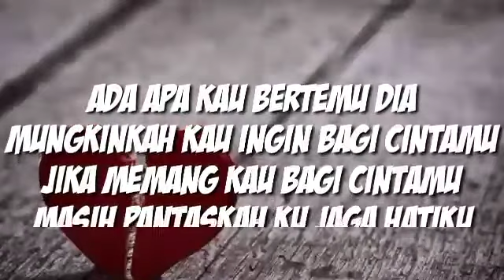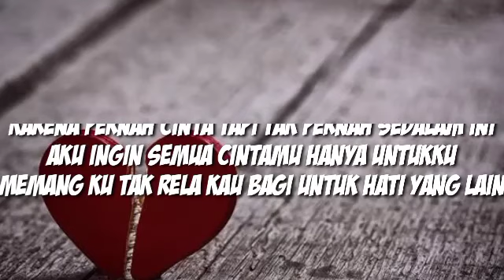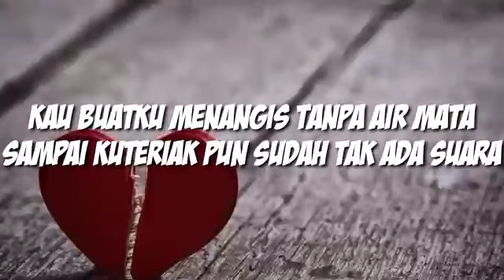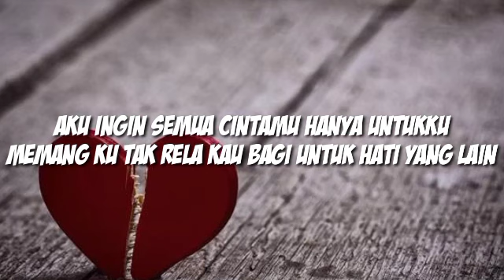LIRIK LAGU AZMI - PERNAH SAKIT TAPI TAK PERNAH SESAKIT INI || EVER HURT BUT NEVER BEEN THIS PAIN